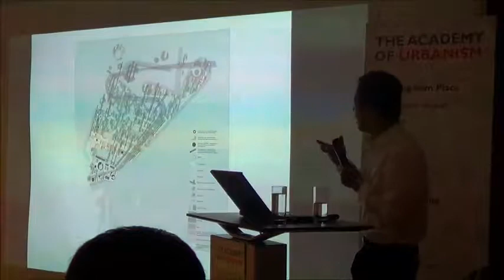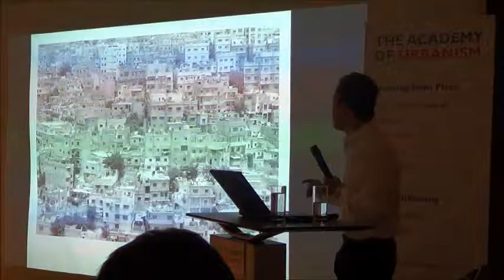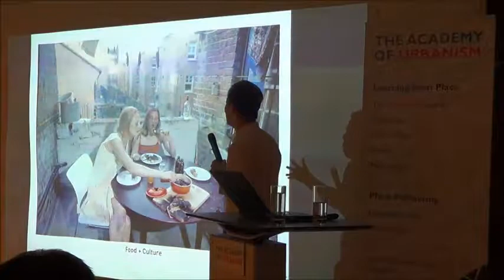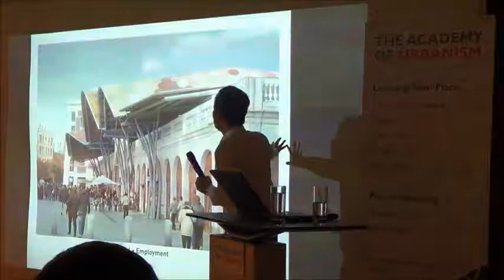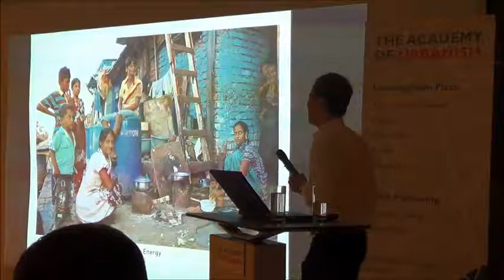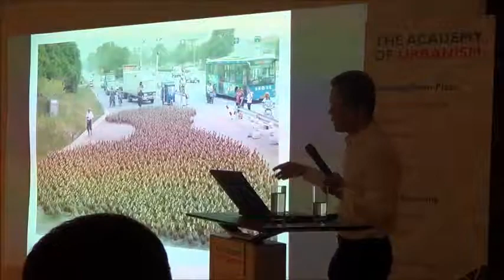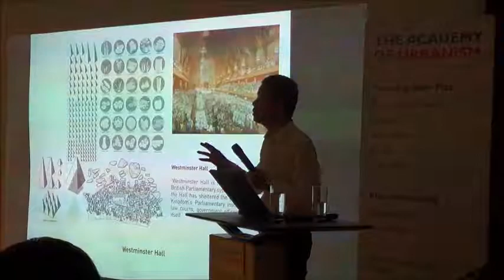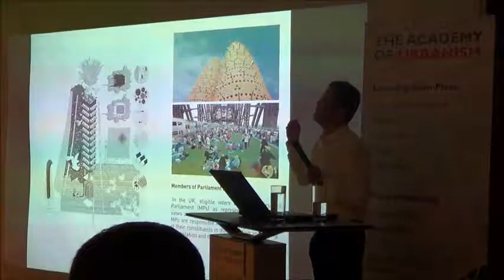CJ Lim: Food in Cities - The Consumer City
CJ Lim, author and professor of Architecture and Urbanism at the Bartlett, UCL, speaks at the Young Urbanists'  Food in Cities event series on 'The Consumer City'.